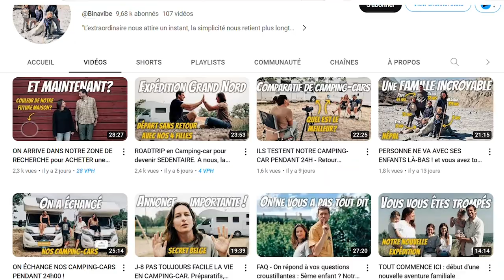ON VISITE 3 MAISONS A - DE 35000 EUROS EN SUEDE - et ON VOIT UN OURS 🐻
Tout quitter pour changer de vie ? Qui n'a jamais rêvé de le faire ? Nous, avec nos quatres filles aventurières nous l'avons fait en 2021. Après avoir vendu toutes nos possessions et parcouru des centaines de jours les routes du monde, nous avons ressenti le besoin de vivre une nouvelle aventure : celle de la vie dans le Grand Nord. Et pour cela, quoi de mieux que d'acheter une maison en Suède pour nous accueillir ? Deux fois par semaine sur notre chaîne youtube, on vous emmène avec nous et aujourd’hui, c’est une belle journée, on visite nos premières maisons en Suède. En pius, pendant nos pérégrination, on a eu la chance de voir un ours en Suède.

💖 NOUS SOUTENIR 💖
Merci 😊

🙋‍♀🙋‍♂ Qui sommes-nous ? 🌍

⏱️ Timestamps :
00:00 - Introduction
00:15 - Notre quête de changement de vie
01:19 - Rencontre inoubliable avec un ours
02:21 - Critères de recherche de notre maison idéale
03:37 - La recherche du parfait "3 pièces"
06:21 - Notre approche et nos espoirs
08:08 - La première maison : un trésor à rénover
11:28 - La deuxième maison : charme suédois et dépendances
14:59 - La troisième maison : une déception surprenante
20:12 Proximité de l'école et choix de l'emplacement
20:56 Préférence pour la campagne et la nature
21:46 Rencontre avec un ours en liberté
22:44 Moment magique avec les enfants en Suède
23:13 Appels à l'interaction et aux questions
23:59 Aperçu des prochaines vidéos et destinations
24:16 Remerciements et au revoir